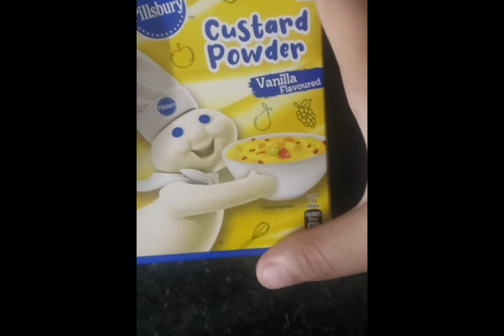chocolate 🍫 custard |RAMZAN EDITION DAY 1|without chocolate custard powder